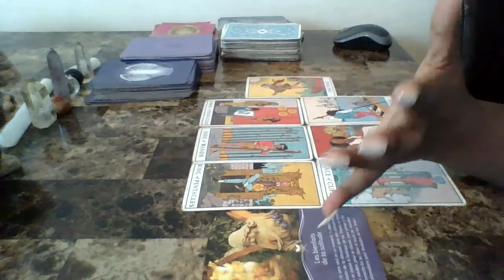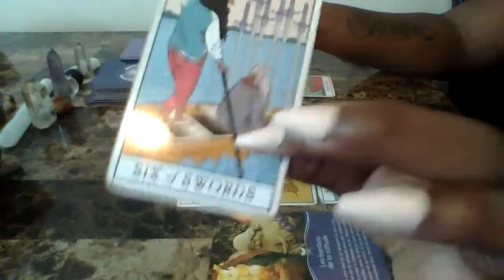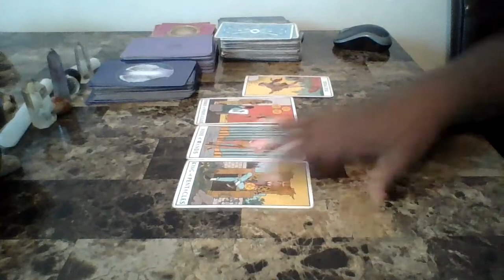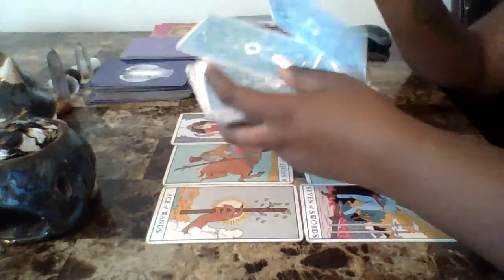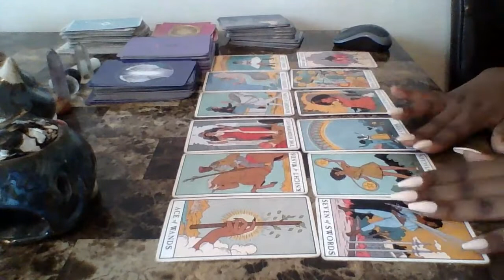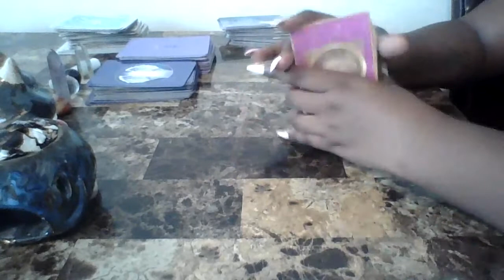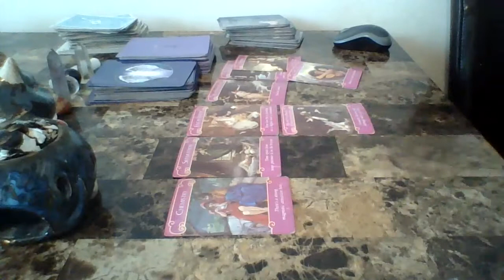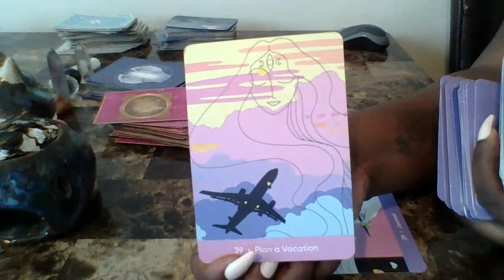Taureau ♉- septembre 2021 : Un moment de solitude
Pour les signes en soleil,lunaire ,ascendant et vénus

Je suis tarot reader  /intuitive

Cette chaine publiera les tirages de cartes pour chaque signes du zodiacs chaque mois et des messages pour le collectif

Je lis les cartes avec l'énergie des cartes et non nécessairement l'interprétation des cartes elles-mêmes.

Svp le respect est très important pour moi.Soyez respectueux envers moi,mon travail et les autres.Au risque de vous faire bloqué de ma chaine.

Ici ,c'est une communauté d'amour ,harmonie,respect,sans jugement.

Veuillez noter que le tirage des cartes ne remplace pas l'aide professionnels. Ceci est pour le divertissement.Utiliser votre discernement.

Pour connaître mes services de tirages privés et leurs tarifs
Suivez moi  et écrive-moi sur instagram : @virgotheoldsoul ou

N'oublier pas de cliquez sur le 👍🏾J'aime

si vous vous sentez généreux aujourd'hui 😁 et que vous voulez me faire un don en argent ou en tarot/oracle deck

voici le lien mon amazon wish list